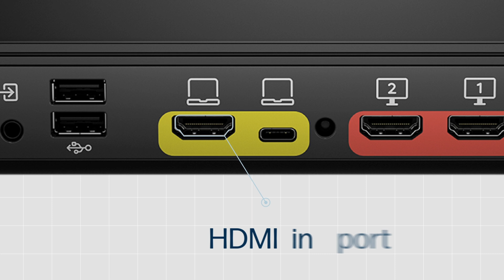POLY G62 Modular room video conferencing system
One size doesn't fit all. The Poly Studio G62 conferencing system1 features easy setup, seamless integration, and the customization you need. Powerful collaboration tools? Done. Advanced audiovisual options? Check. A flexible setup? You got it.

Headset Solutions is the official distributor for Poly, Jabra, Yealink & Yeastar products in Africa.
Audio Conferencing - Headsets - Video Conferencing